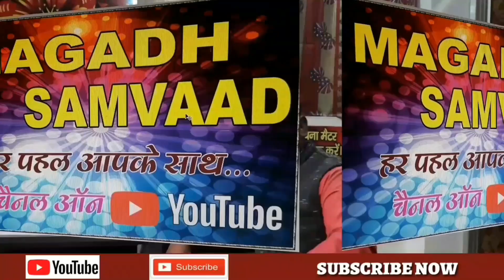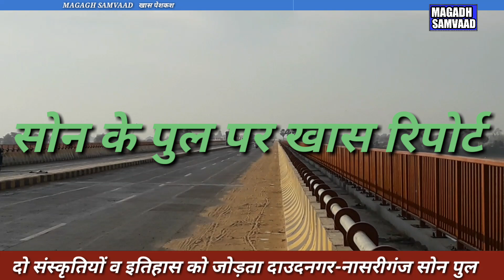Setu दाउदनगर-नासरीगंज पुल संस्कृति और इतिहास का गजब संगम /राजनीतिक- व्यापारिक गतिविधियां सहज सोनपुल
दाउदनगर-नासरीगंज सोन के पुल पर खास रिपोर्ट।
दो संस्कृतियों व इतिहास को जोड़ता दाउदनगर-नासरीगंज सोन के पुल।
नासरीगंज को सूफी संत ने बसाया तो दाउदनगर को सूबेदार ने।
मीर साहब थे फ़कीर तो दाउद खां थे औरंगजेब के सिपहसालार ।
राजनीतिक,सांस्कृतिक व व्यापारिक गतिविधियां हुई सहज।
SBI bank
news rules
आज की मुख्य समाचार, today breaking news,aaj ka taja smachar, MagadhSamvaad, मगध संवाद , MagadhSambad
Topic Covered in this vidio :-
1#Dailybiharnews
2#Biharnews
3#Biharnewstoday
4#Bihar
5#Patliputranews
6#Patliputra
7#Patnanews
Madhepura news
Bihar Muzaffarpur news Muzaffarpur news Bihar Nalanda News Nalanda News Bihar Nawada news Nawada news Bihar
Patna news Patna news Bihar Purnia news
Puniya news Bihar
Rohtas news Rohtas news Bihar Saharsa news
Saharsa news Bihar Samastipur news Samastipur news Bihar Siwan News Bihar
 Siwan News Bihar Sheikhpura news
Sheikhpura news Bihar Saran news Saran news Bihar Supaul News
Supaul News Patna
नियोजित शिक्षक खबर,
SBI bank
news rules
niyojit Shikshak bihar news, niyojit teacher Bihar news, niyojit Teacher's bihar